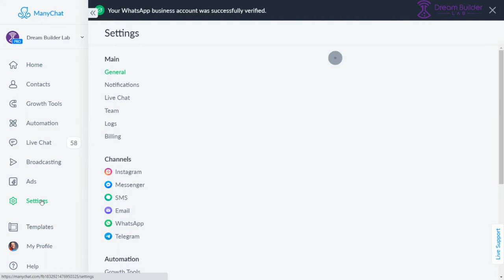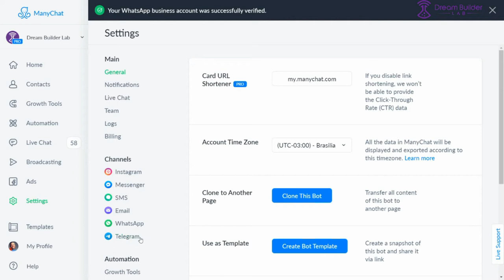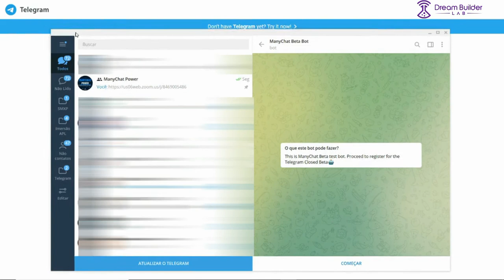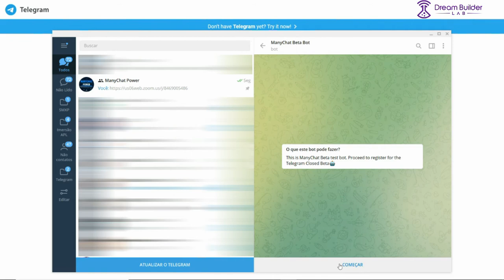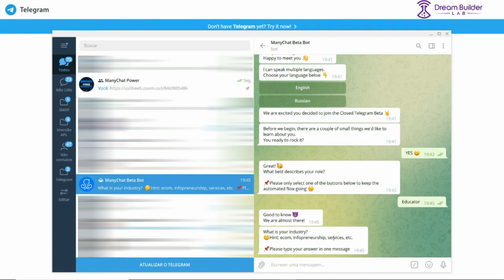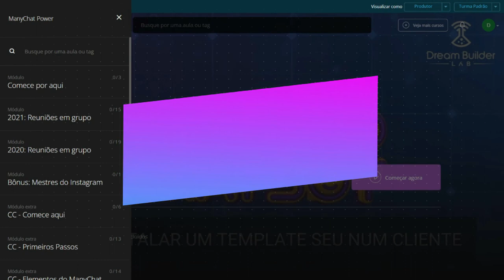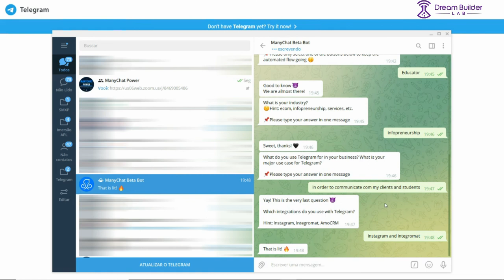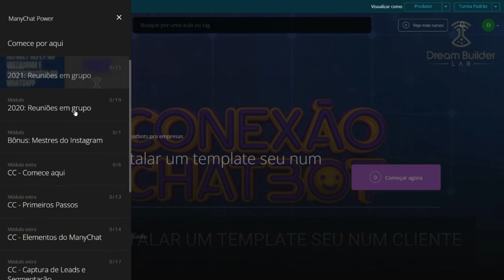Por esse canal você não esperava no ManyChat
Novidade chegando!

Você já pode usar o ManyChat no Messenger, no Instagram, no WhatsApp (para quem entrou no teste Beta) e agora está chegando mais um canal de comunicação para o seu chatbot favorito.

Nesse vídeo eu ensino passo a passo como você pode pedir para ter acesso antecipado a esse novo canal.

Assista ao vídeo e peça o seu acesso também hoje mesmo.

Ah! E no finalzinho do vídeo eu mostro um "flash" da nossa comunidade ManyChat Power. Então assista até ao final.

E se você quer entrar na nossa comunidade ManyChat Power, envie a mensagem POWER por direct no Instagram: